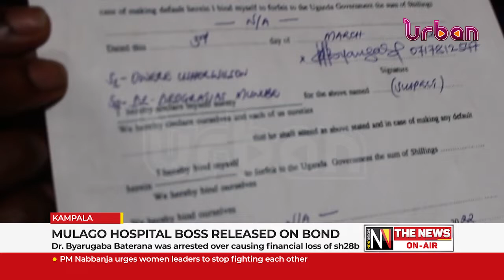Mulago hospital boss released on bond